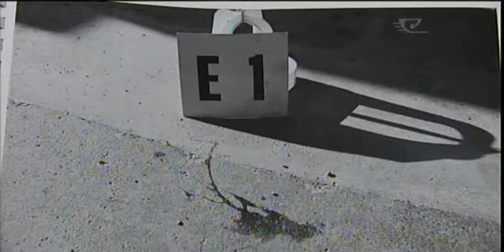Tahu cold case: Court hears accused admits killing, denies murder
In their opening address today, the Crown alleges that Menzies Hallet told his ex-wife he shot someone on the morning of the death of Rodney Tahu in 1979.